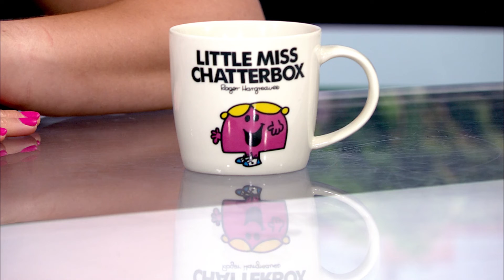INSTA CHAT: Adele Reschedules Vegas Residency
INSTA CHAT: Adele finally announced dates for her previously canceled Vegas residency, Marvel revealed long list of new projects for the MCU at Comic-Con, and Victoria Beckham sings Spice Girl Karaoke. Make sure you’re tuning in to our Instagram story every day for our bonus Insta Chat, @gooddaystateline!